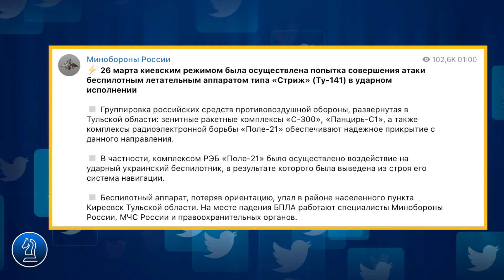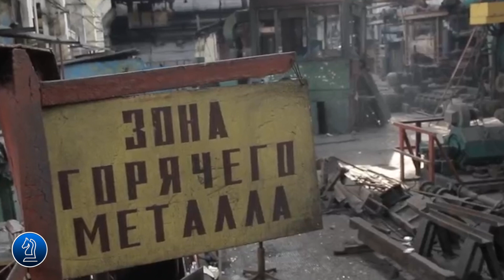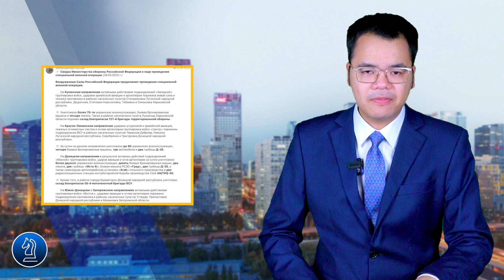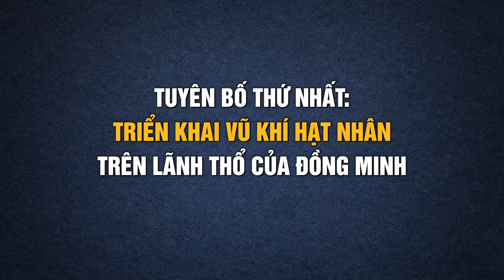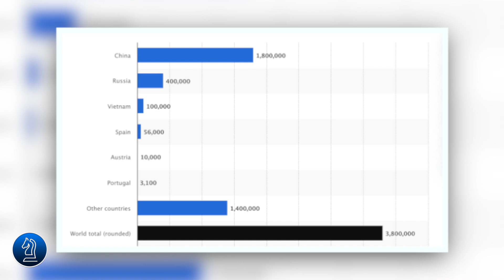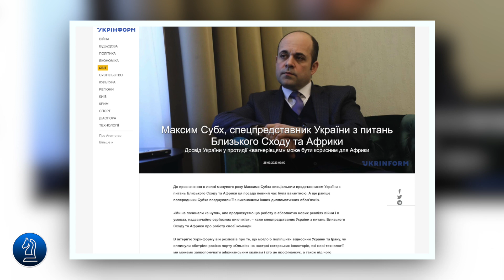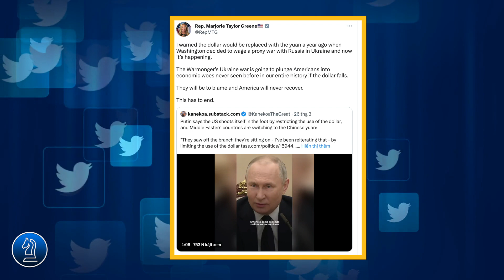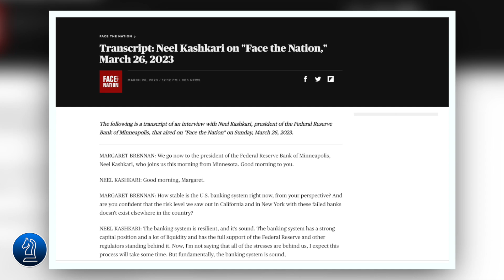Triển khai vũ khí hạt nhân trên lãnh thổ của đồng minh || Bàn Cờ Thế Sự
Triển khai vũ khí hạt nhân trên lãnh thổ của đồng minh

Đêm ngày 26/3, trang tin địa phương đã báo cáo về một vụ nổ lớn ở Kireevsk, vùng Tula. Theo người dân địa phương, vụ nổ cách thành phố 30 km. Vụ nổ tạo thành 1 hố có hình phễu rộng 15 mét, độ sâu của phễu là 5 mét.